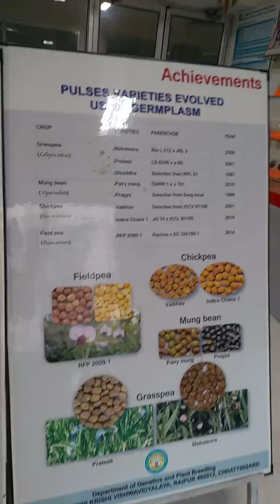Germplasm collection of rice... different varieties..in Chhattisgarh..